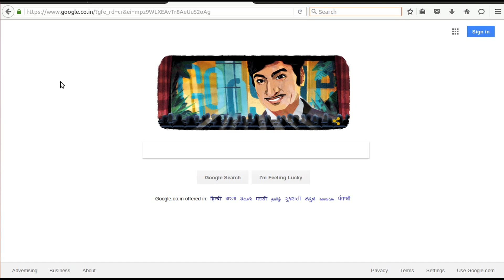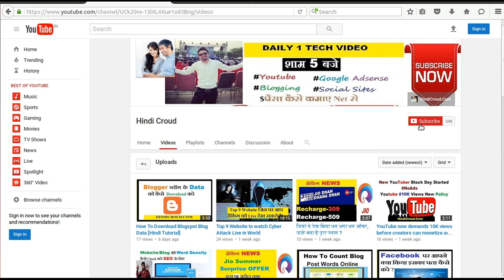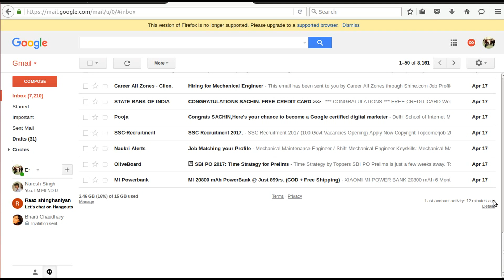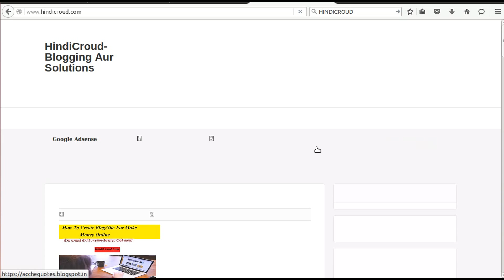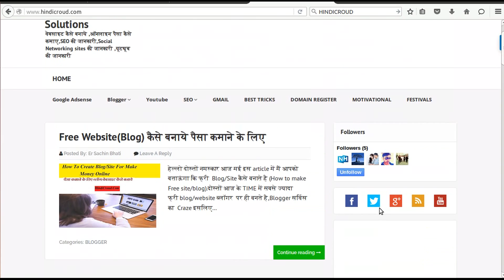How To Sign out Gmail Account From Another Device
दूसरी Devices पर से Gmail  Account को logout /sign  out कैसे करे

Hello Dosto Namaskar Mai hu Sachin Kumar Bhati Aaj ki Ish Video me mai Apko Bataunga ki Gmail Account ko Dusri Devices par Se Logout or Sign out kaise Karte hai.
Dosto Aksar Aisa hota hai ki Hum galti se Kisi Cyber Cafe ya Phir kisi Public Compter par Apne Gmail Account ko Login karke Bhool jate hai,joki Gmail Account Security ke liye bahut hi Harmfull hai Dusra koi Public Computer User hamare Mail Ko Access kar sakta hai Hamare Gmail Account ki Details ko Change kar sakta hai Joki Bahut hi galat hai,Aaj ki Ish Video me maine Apko Bas iske baare me hi bataya hai ki aap kis tarah ghar baithe apne gmail account ko all devices par se logout kaise kar sakte ho to dosto Aaj ki ye video jarrur dekhe.